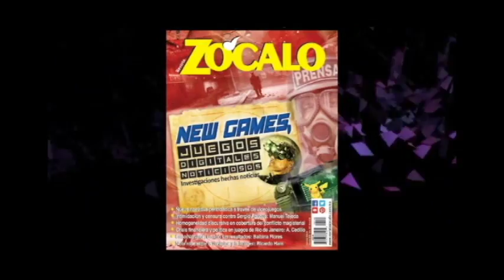Mtro. Rogelio Garza Rivera, Rector de la Universidad Autónoma de Nuevo León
El rector comenta que se enfoca en realizar una “descentralización de la educación”, hacia el sur y norte del estado, además de abrir programas técnicos para satisfacer los requerimientos de la industria energética, petrolera y de logística.